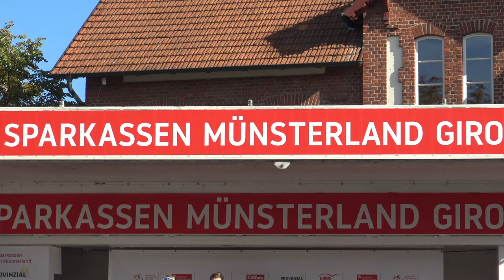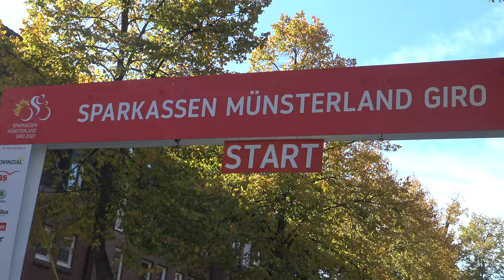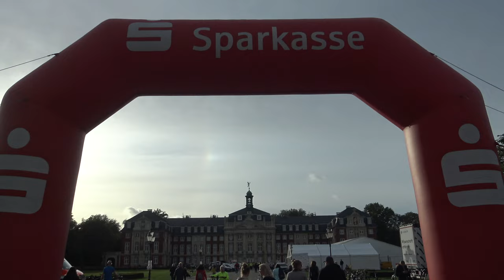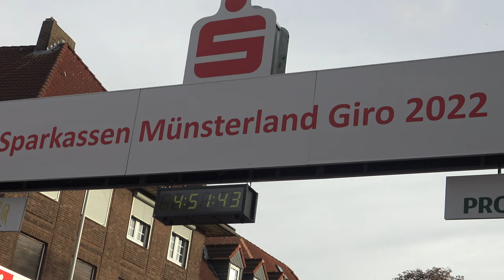Münsterland Giro 2022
Summary of the 16th Sparkassen Münsterland Giro from Telgte to Münster.
Zusammenfassung der 16. Sparkassen Münsterland Giro, Radrennen von Telgte bis Münster.
Samenvatting van de 16e Sparkassen Münsterland Giro van Telgte naar Münster.